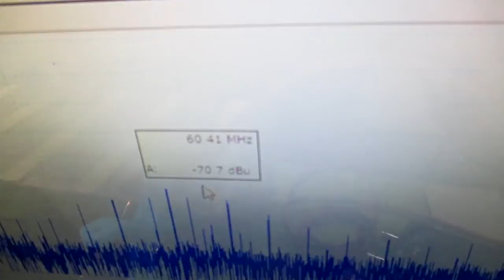メガヘルツの超音波発振制御プローブ